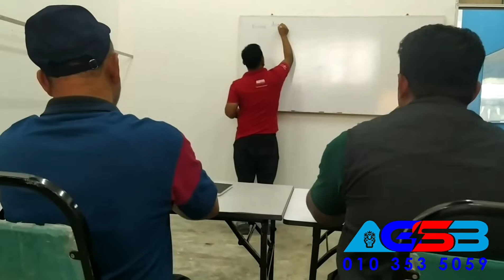KURSUS ASAS PENYAMAN UDARA MELAKA PART 1